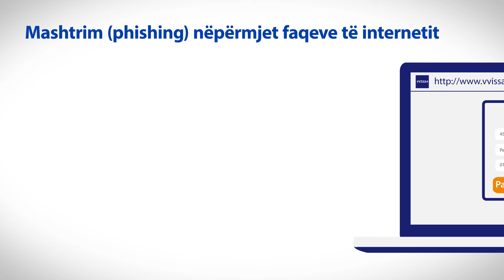Mësoni si të shmangni vjedhjen në internet me këshillat nga Visa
Blerja online nuk është e frikshme! Nëse jeni të shqetësuar se do të bëni një hap të gabuar në detin e faqeve të pa verifikuara të internetit, ne kemi përgatitur për ju një video me 8 këshilla të dobishme dhe të thjeshta, që do t'ju ndihmojnë të merrni vendimin e duhur dhe të jeni të sigurt nga mashtrimi online në çdo moment kur paguani me kartelat Visa. Shihni si!